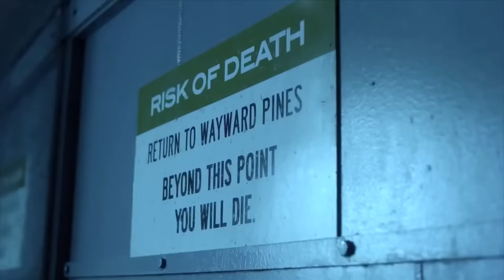600Millas, EnElCorazónDelMar, CabañaDelDiablo ft. Kristyan Ferrer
Si no sabes que ir a ver al cine este FIN DE SEMANA. ¡Aquí te dejamos LO BUENO, LO , MALO Y LO RARO de los ESTRENOS para que TÚ ELIJAS la que te GUSTE MÁS!

2:21 En el Corazón Del Mar
7:20 La Cabaña Del Diablo
10:37 Dulces Sueño Mamá
14:55 600 Millas
20:54 La recomendación: Días de Gracia
23:00 Regalos
25:43 Sabías qué?